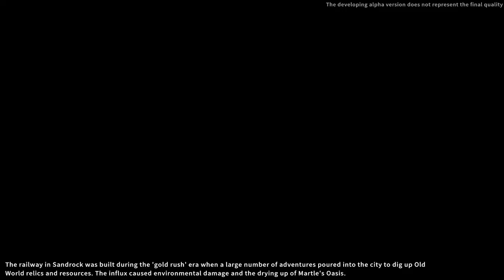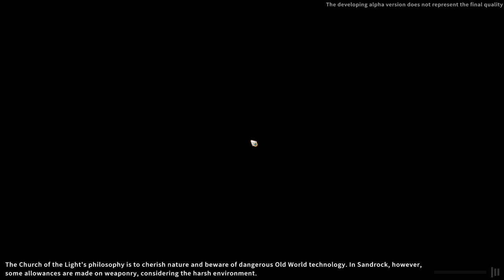03 | Kampftraining | My Time at Sandrock - Demo | PC | Deutsch